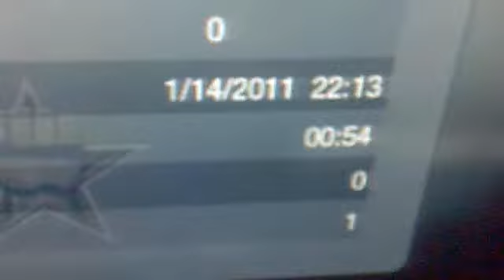Dispute vs Xp Nom Nom :) [Initial Launch]